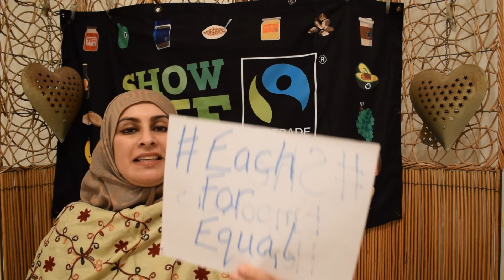WFTO's - IWD20 Video Chain Challenge with Sabeena Ahmed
World Fair Trade Organization's
International Women's Day Video Chain Challenge

The World Fair Trade Organization's Communications team asked me to share the names of inspirational women in my life for International Women's Day 2020.

This years campaign hashtag is SheEmpowersMe

I chose to mention 4 ladies and invited them to continue the video challenge.

Ms Christina Longden - The Lorna Young Foundation
Ms Samini Bibi - Sabah Pakistan
Ms Roopa Mehta (Apa) - WFTO President
Ms Moon Sharma (Apa) - Tara Projects, India

I chose to talk about 4 ladies and invited them to continue the video challenge.

Many other ladies who have joined the video chain include:

Mellisa of Gone Rural (Eswatini)
Sophie of Sabahar (Ethiopia)
Irani of Crafts Resource Centre (India)
Fred Masinde of Undugu (Kenya)
Valerie of Township Patterns (South Africa)
Nawangsari of Arum Dalu (Indonesia)
Yolita of Pekerti (Indonesia)
And Saffy Handicrafts and Saffy Inc (Philippines)!

The WFTO community is full of inspiring women.

I wish everyone a very happy International Women's Day 2020
EachForEqual and SheEmpowersMe!

Love, peace and blessings
Sabeena

Further Reading and Links